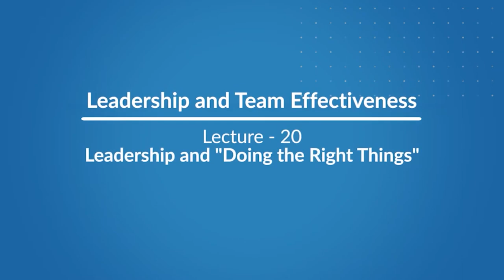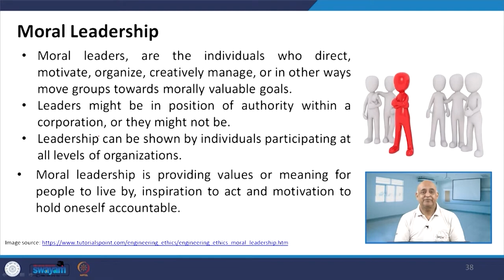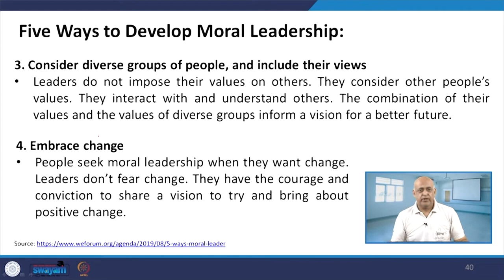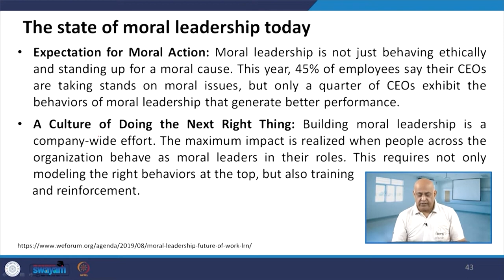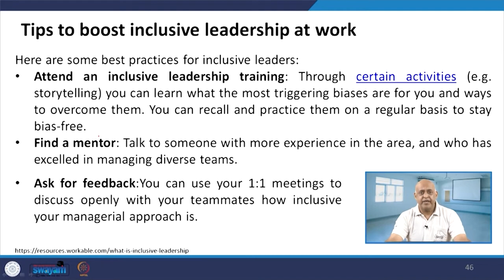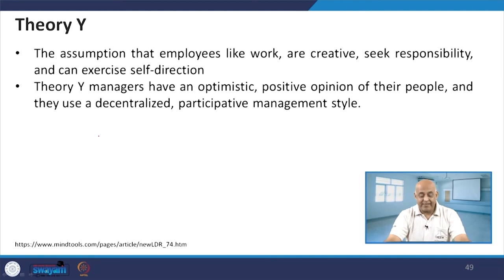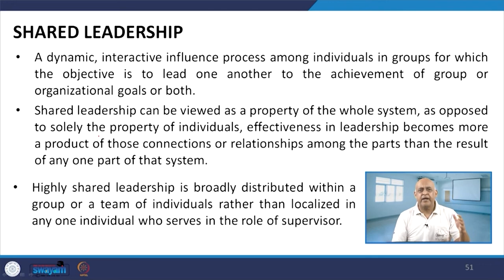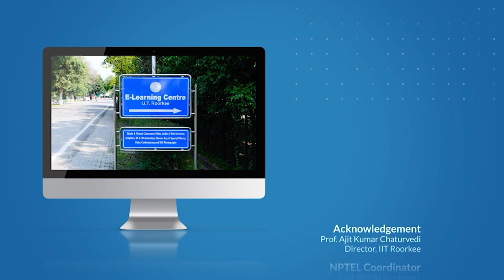Lecture 20: Leadership and "Doing the Right Things